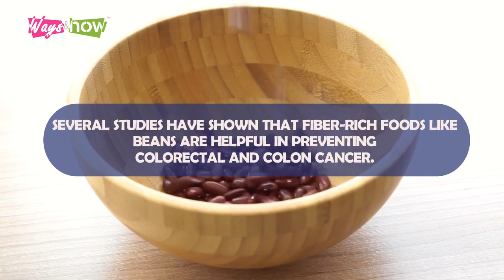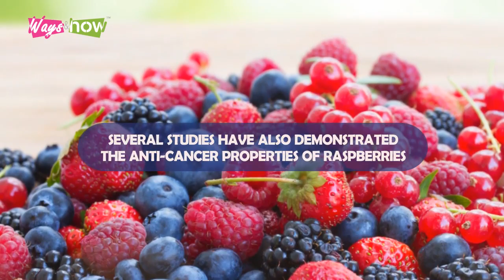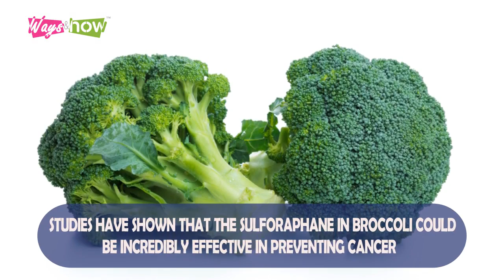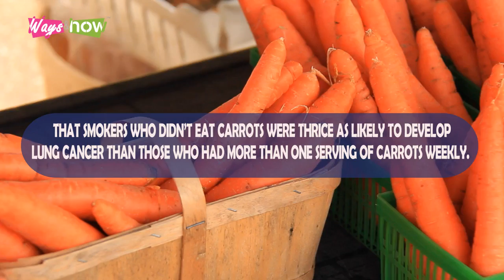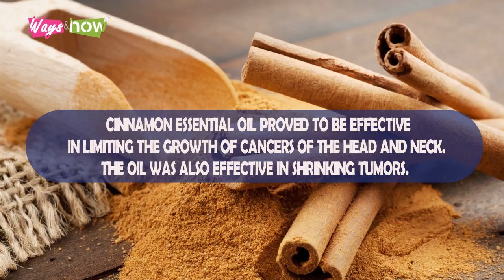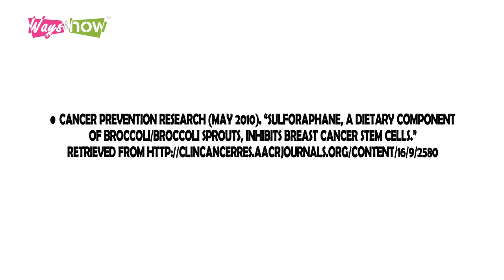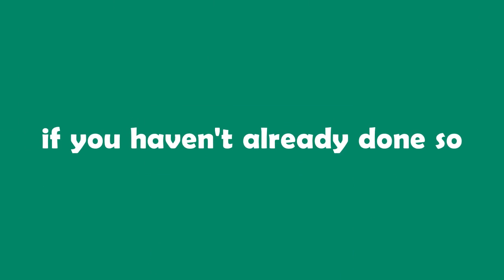10 Superfoods That Can Prevent Cancer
This video is about 10 superfoods that can prevent cancer. Watch the video now to learn about these amazing top 10 cancer fighting super foods. Waysandhow.